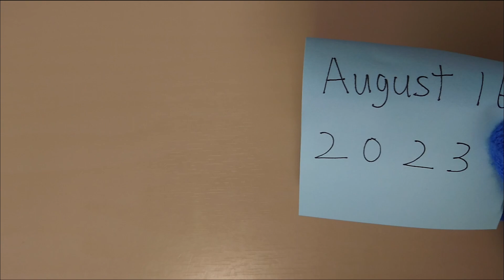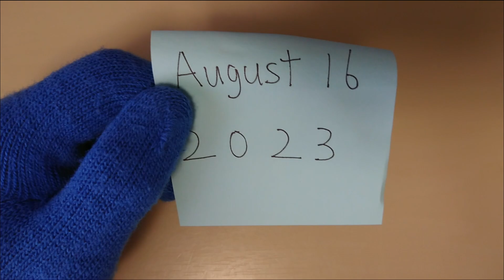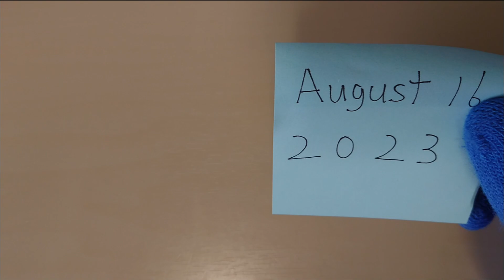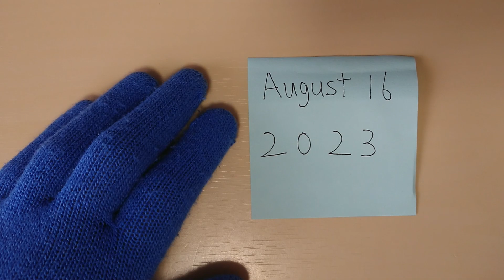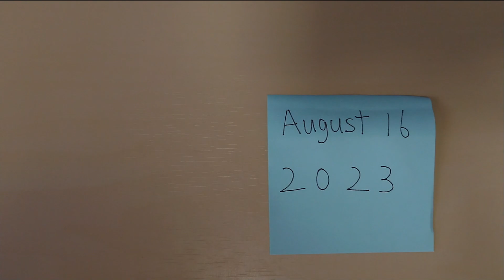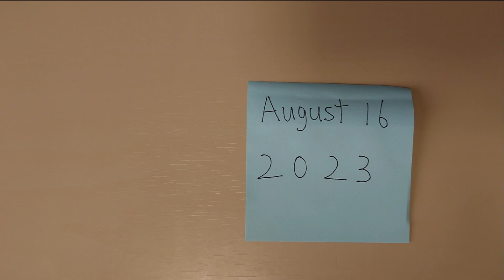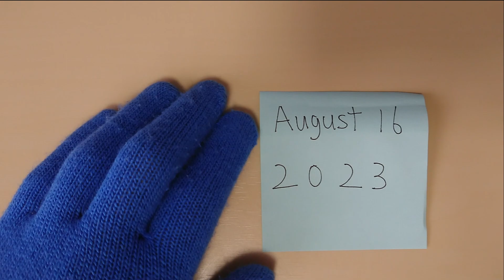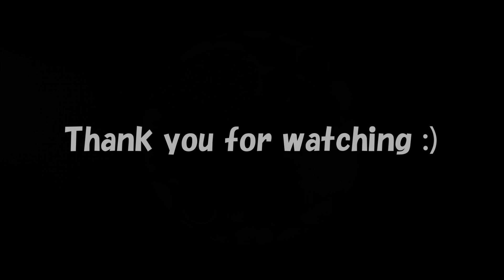English Speaking Practice ☆ August 16, 2023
Self Study ☆ Monology ☆ Speaking To Myself
August 16, 2023　(Wednesday and Sunny)

自習☆独り言